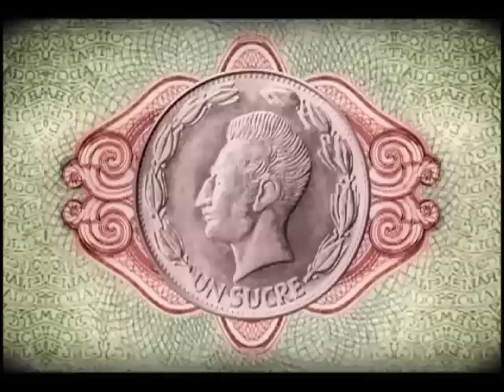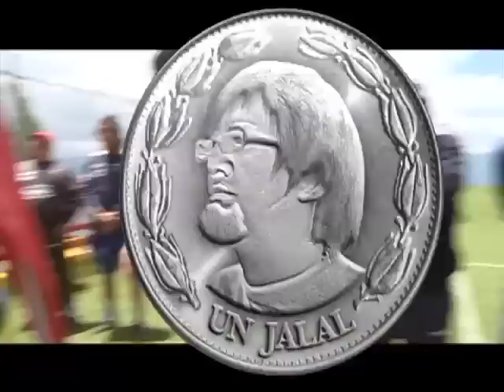Vele Vele Vele / Segunda Temporada / Programa 68 / Llamingo contra la selección / Parte 2